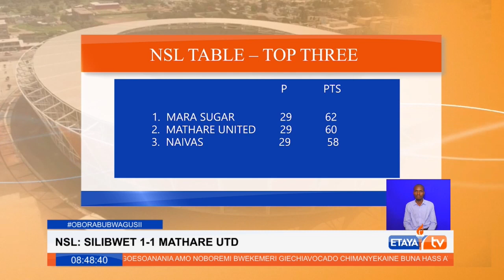Mchezo wa NSL ulioahirishwa kati ya Silibwet na Mathare Utd waishia sare ya 1 1